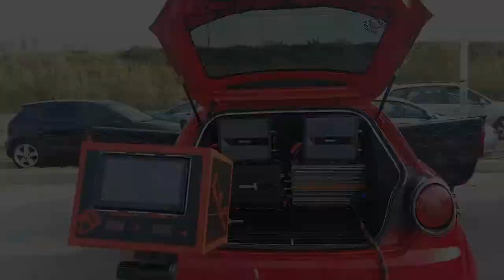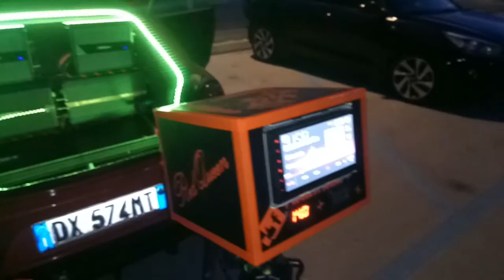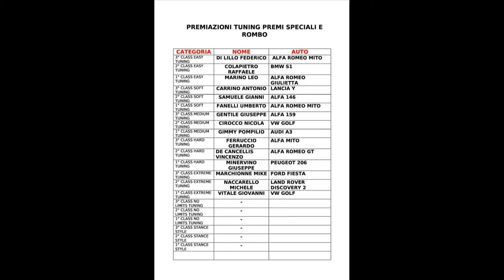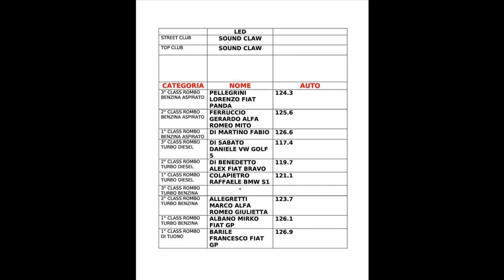Opening of Tuning Season 2k22 - 4° Memorial Paul Walker - 1 maggio 2022 Termoli (CB)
Opening of Tuning Season 2k22 - 4° Memorial Paul Walker - 1 maggio 2022 lungomare nord  Termoli (CB)